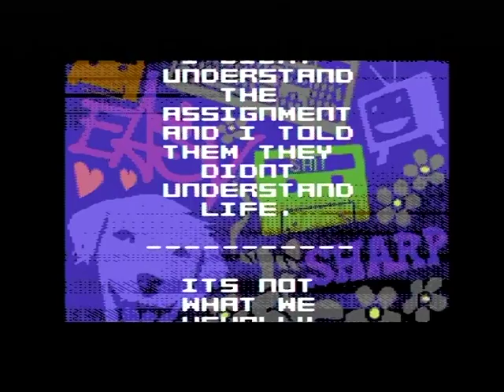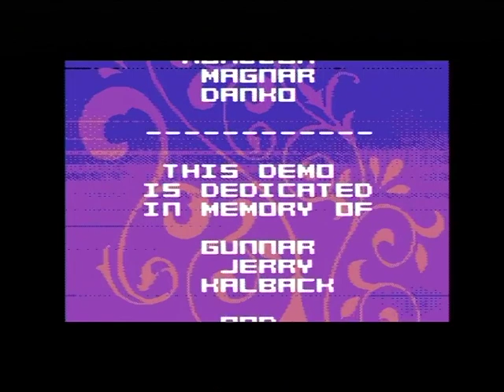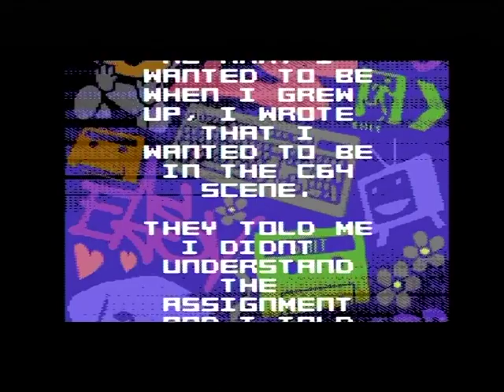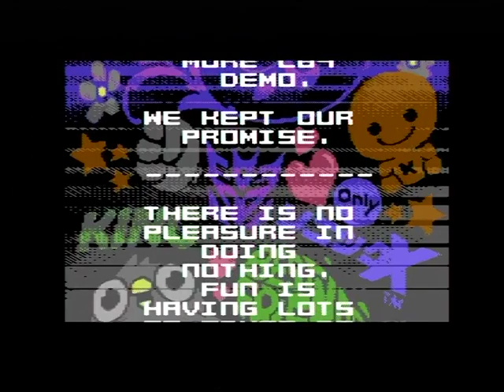Fairlight demo - Real SID 8580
Played on Ultimate64 (Initial release) with a real 8580 SID